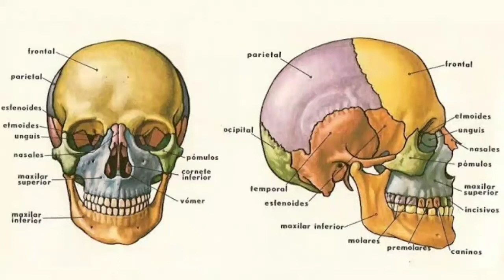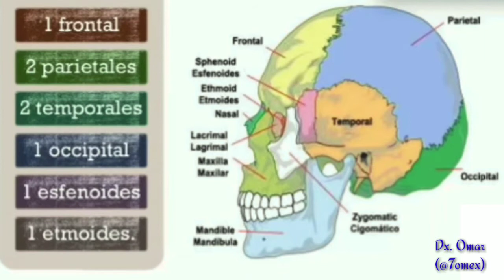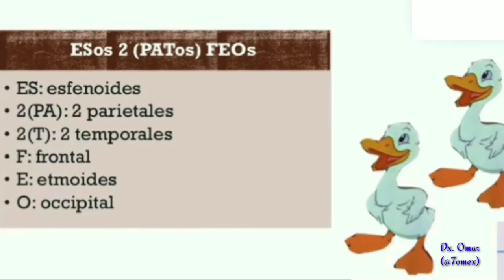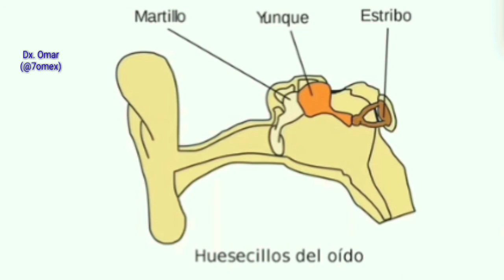Nemotecnias huesos del cráneo.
Todas las imágenes/videos de @7omex son ÚNICAMENTE para finalidades informativas y educativas.

By: ADÁN MD